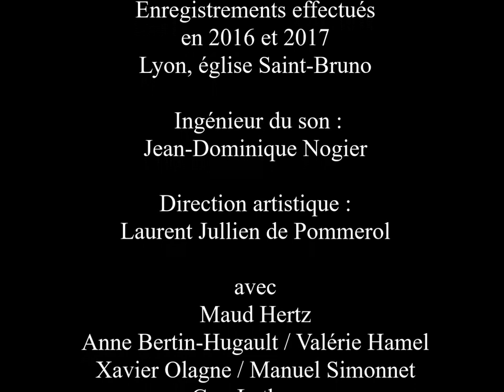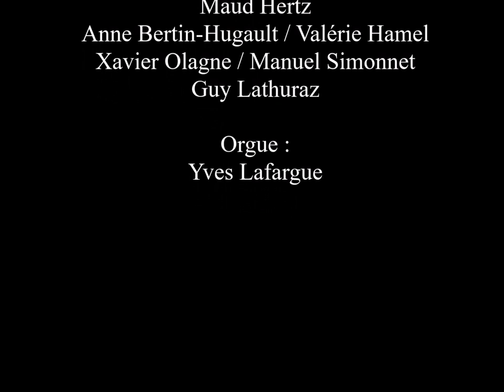Rendez grâce au Seigneur : Il est bon ! Éternel est son amour ! / Alléluia ! - Psaume 117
Des extraits du Psaume 117 pour le 2e dimanche de Pâques (A,B,C), dans deux versions du Psautier de Fourvière (2nde version, vol.1 :  01:02)

Oui, que le dise Israël :
Éternel est son amour !